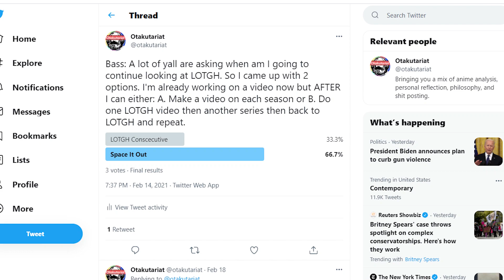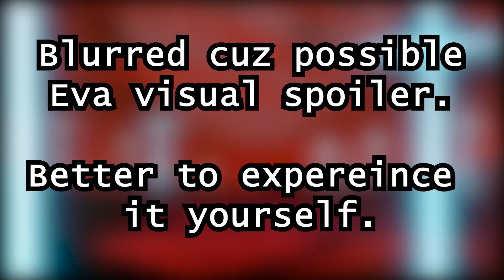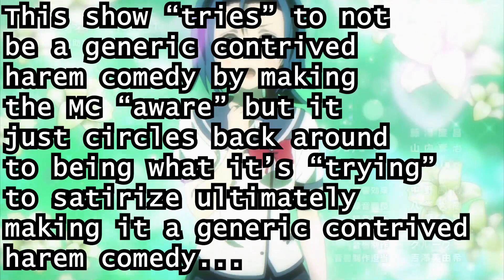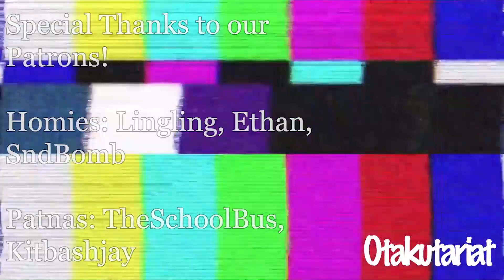Creating People First | Legend of the Galactic Heroes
Yes it's another LOTGH video. No this won't be a series from me like Tropical but I felt I still had to clear out some left over promises I made to a few people. If it's not obvious by now, this series has kind of taken over Tropical and I's lives (I would describe Trop as "down GALACTIC" for this show). And hey what's the point of having multiple voices if you can't all take your own stab at a series.

You engaging with us directly helps our channel grow, and we'd really appreciate any and all help that you can give us! Your boys' gotta eat, and every contribution helps to finance our passion!

If you enjoy our content, GOOD NEWS. We have a podcast that's available on all major podcasting platforms too. Thanks and have a nice day!

Peace, Love, Swag - TropicalRobot, Bass, Silver, and TexasRangerShaw